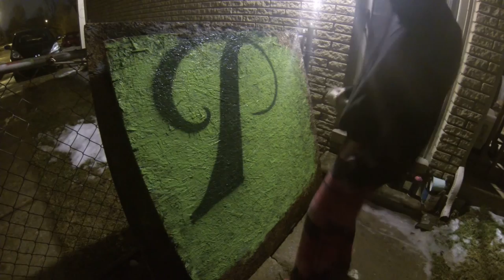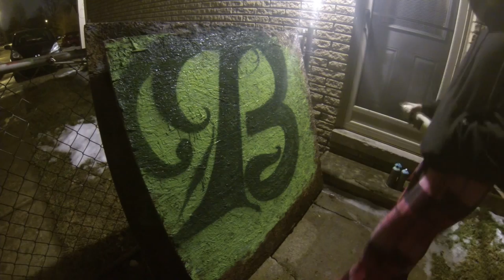Calligraffiti B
left over cans had to be used up!